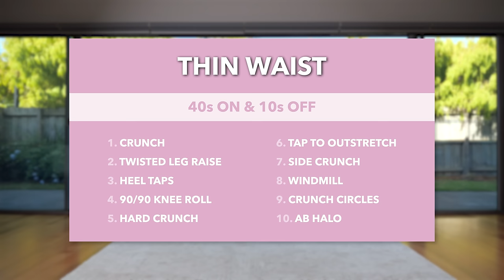10 Min "THIN WAIST GIRL" Workout - Do This to Get Hourglass Waist! Intense, No Equipment, At Home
👉 2024 BOOTY BOOST PROGRAM: Get ONE FREE Now!

👉 If you would like to perform this workout without having to look at your screen, try my 'voice-over' version

👉 If you would like to listen to your own "favourite" music, try my 'non-music' version with beeps only